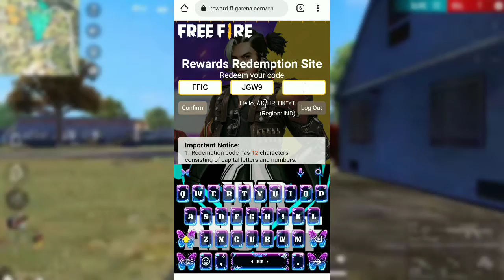Free Fire Today Live Watching Redeem Code || free fire today reedem c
free fire redeem code today bunny mp40 skin tamil,
free fire redeem code today ff redeem code today ff live,
free fire esports india redeem code today in hindi,
free fire redeem code today kyu nahi chal raha hai,